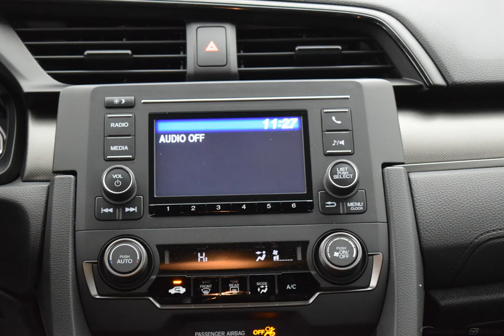2020 Polished Metal Honda Civic 4D Hatchback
New 2020 Polished Metal Honda Civic 4D Hatchback LX Blk Fabric
   CARFAX SERVICE RECORDS AVAILABLE, Blk Fabric. Factory MSRP: $22,705

FWD CVT 1.5L I4 DOHC 16V Polished Metal 2020 Honda Civic LX